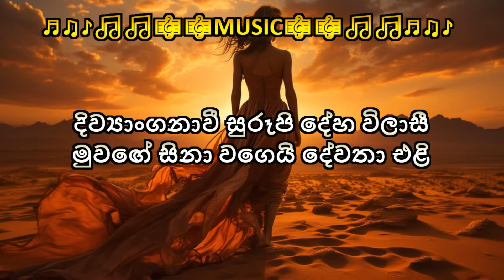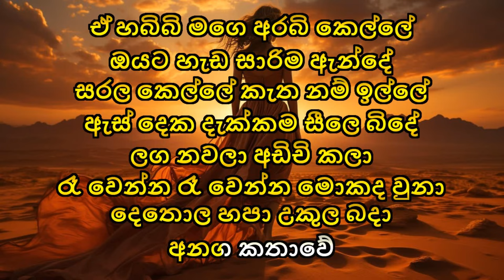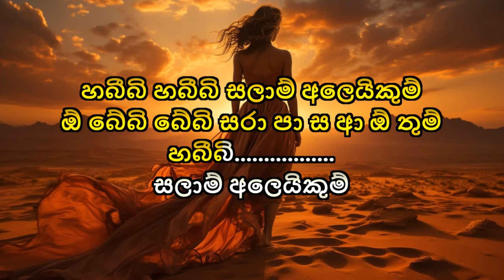Arabi Kumari Karaoke Without Voice With Lyrics Sandun Perera අරාබි කුමාරී